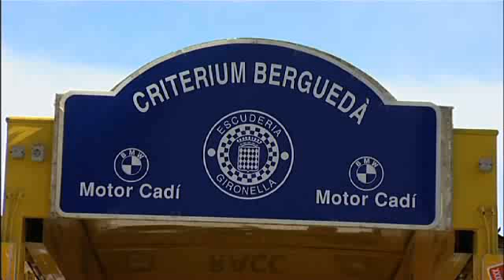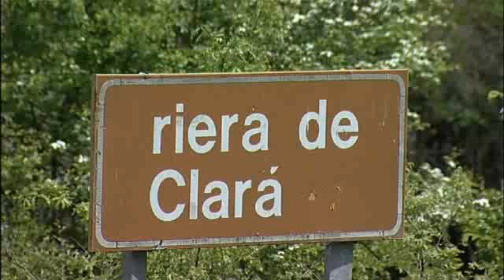Ral·li del Bergueda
Video de la prova del Campionat de Catalunya de Ral.lis d'Asfalt, el Ral.li del Berguedà, que va tenir lloc els dies 14 i15 de maig.